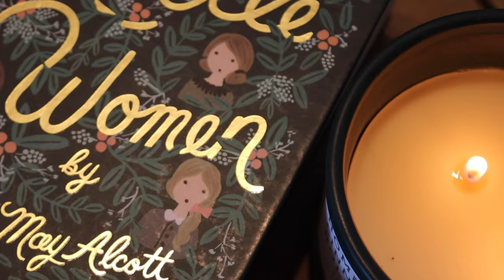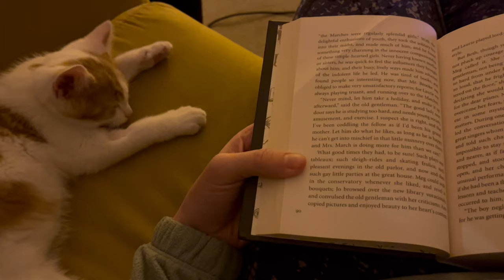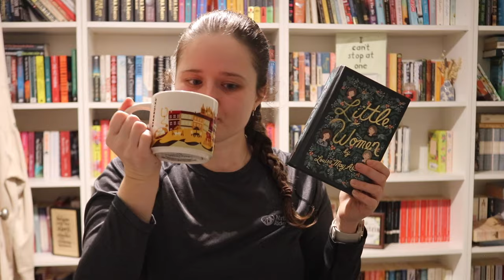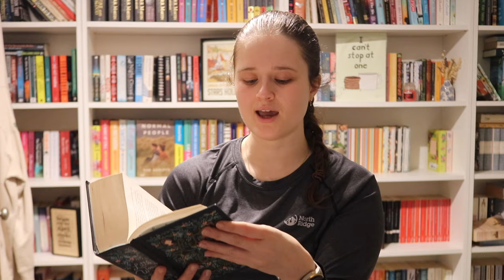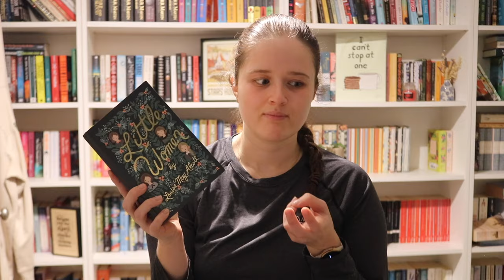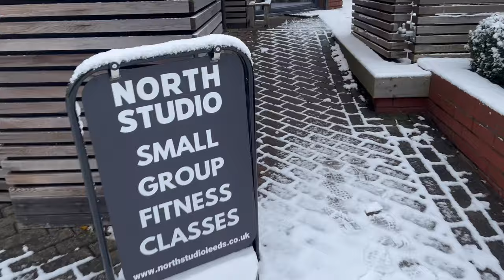festive tea, kittens & little women // VLOGMAS 2023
Welcome to vlogmas 2023! We're kicking off December with the classic tea advent calendar, as well as starting my Little Women readalong and getting emotional about foster kittens so, grab a mug of your favourite hot drink and enjoy!

LITTLE WOMEN DECEMBER READALONG SCHEDULE

Week 1 - Dec 1st - 3rd: Chapters 1 - 8
Week 2 - Dec 4th - 10th : Chapters 9 - 21
Week 3 - Dec 11th - 17th: Chapters 22 - 34
Week 4 - Dec 18th - 24th: Chapters 35 - 47

ENQURIES!